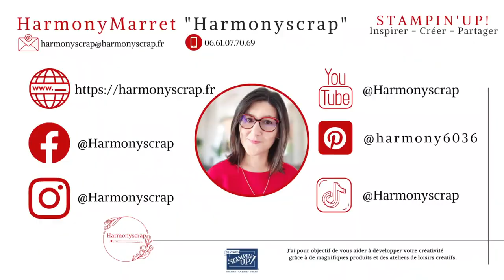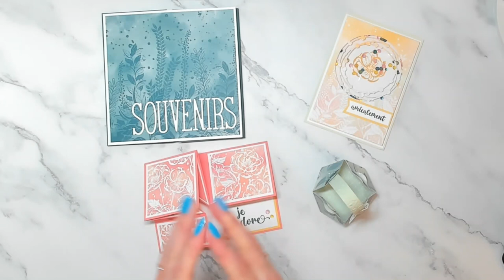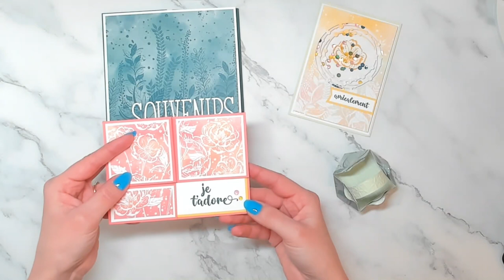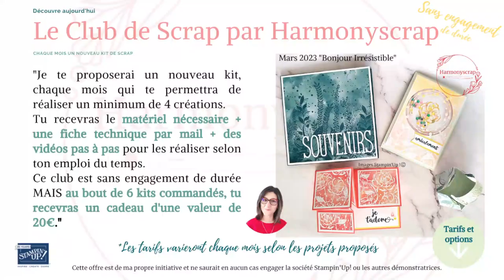Club de scrap par Harmonyscrap / Stampin'Up! Mars 2023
Take care!